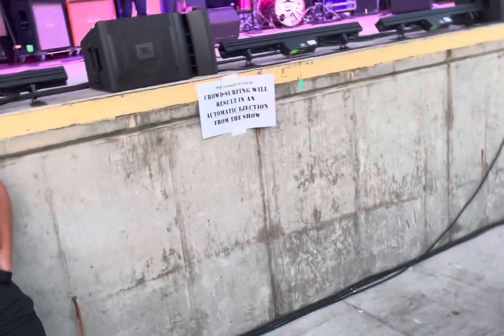FREAK SCENE LIVE (IM SCREAMING)